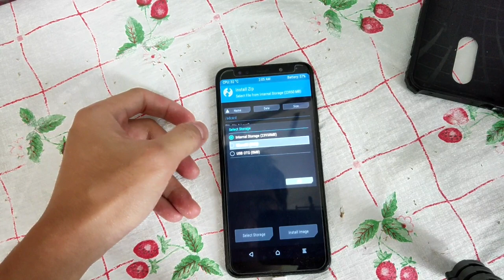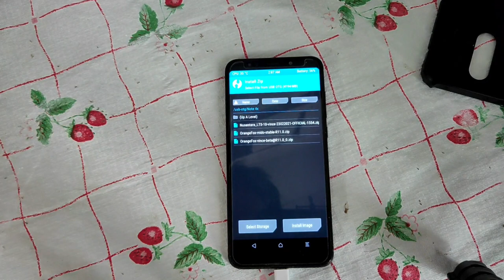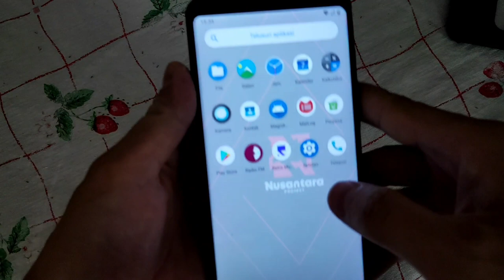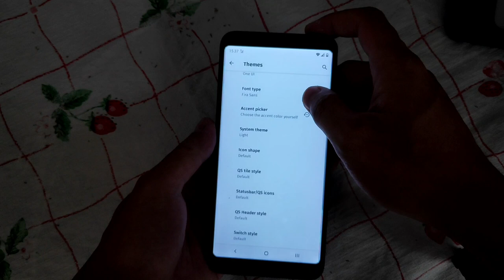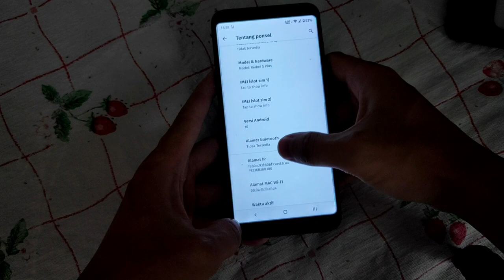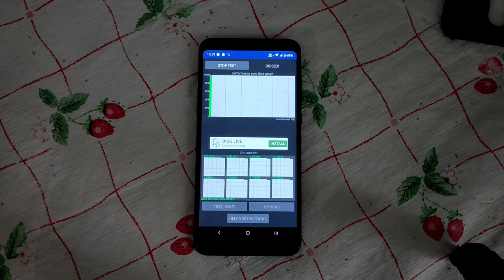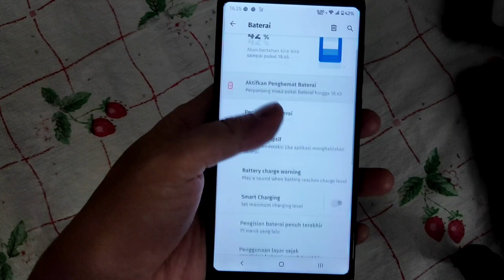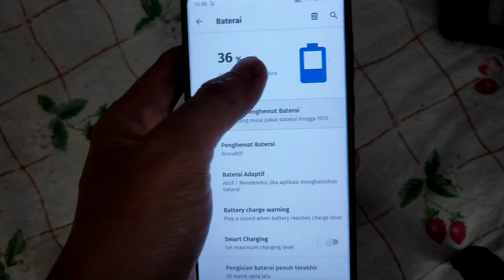Cara Instal Custom Rom Nusantara Project LTS di Redmi 5 plus || Review || Android 10 || Stabil